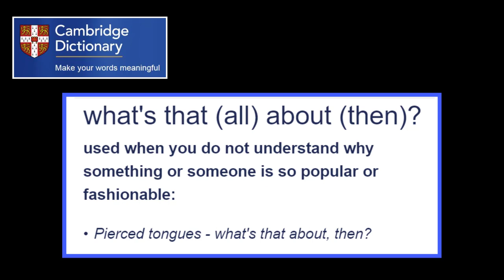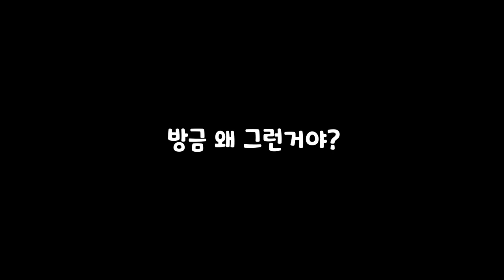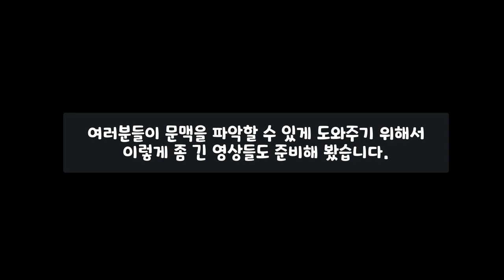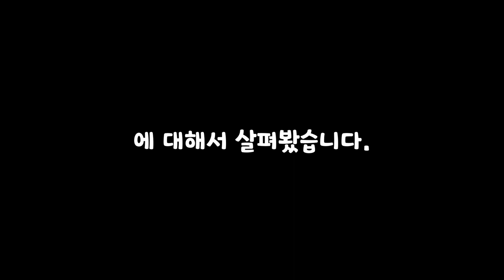원어민 표현 : What was that about? What was all that about? What was that all about?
📢 원어민들이 많이 사용하지만 한국인들은 잘 모르는 표현 What was that about? What was all that about? What was that all about? 에 대해서 정리를 해보도록 하겠습니다. 다양한 영상을 미리 보고 선정을 해서 기억에 오래 남을 수 있도록 제작했습니다. 끝까지 꼼꼼하게 보고 따라하시면 큰 도움이 될거에요!
📢 룩룩잉글리쉬 룩쌤 수업듣고 싶다면
👩🏾‍💻현장강의

       *100명이상의 미국인들을 직접 인터뷰하고, 미국인 Elliott와 공동제작 했어요.